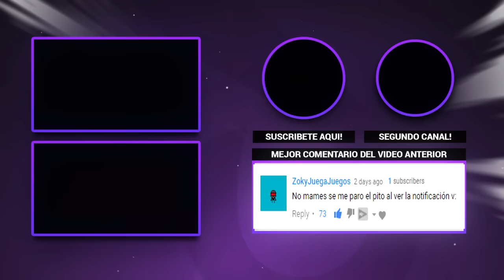TROLLEANDO A FANS DEL RUBIUS!! - DED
Un simple video trolleando y diviertiendome con los fans y haters del rubius en PUBG Zombies!! Espero les guste :D